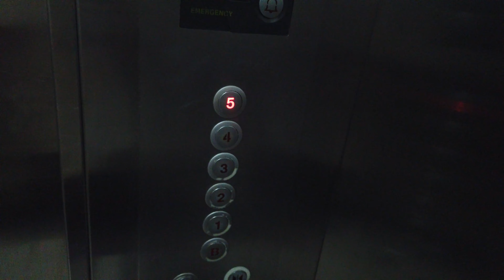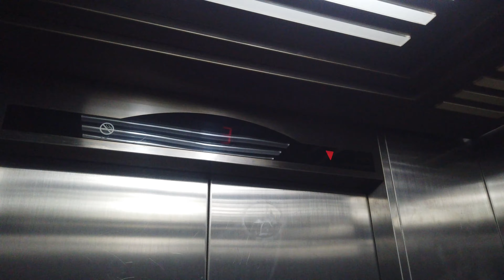Sigma Traction Elevator (Lift) @ Ayam Bulungan, Blok M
Just standard 1st generation Sigma. The 4th floor doesn't appear in indicator, but there's 4th floor button in car station.

Taken date: January 25th, 2020
Capacity: 1000kg / 15 persons
Floors served: B, 1, 2, 3, 4*, 5 (6 floors)
*Locked floor
Model / Fixtures: Di1 / Round buttons
Year Installed: 2000s
History: Original